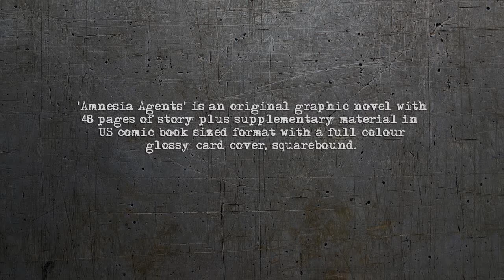Amnesia Agents Kickstarter Trailer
Amnesia Agents
Amnesia Agents are tasked with tracking down missing memories and forgotten people. The barrier between Earth and Echo has cracked...
'Amnesia Agents' is an original graphic novel with 48 pages of story plus supplementary material in  US comic book sized format with a full colour glossy card cover, squarebound.

Have you ever wondered what happens to the things you forget? When you forget where you put your keys or an odd sock, where a building was or when an appointment should be, where do you think your memories go? Do you ever get that feeling where you know you've forgotten something important, but can't remember what it is? Do you ever revisit the street that you grew up in but something seems to be missing?

There is a place where these memories end up, a place just beyond what we can normally see and hear - or remember. Sometimes, when enough people forget a person, or a person wishes hard enough to be forgotten, he can find himself in this place. It is a place full of forgotten things. It is a place for the lost, and for stray memories. It is a place full of cracks where dangerous things from other places can slip through, but also where lost sources of hope can be found. It is a place called Echo.

Amnesia Agents can be anyone. Any one of us at any time could have knowledge of who were are wiped from the world and replaced by a new persona until the job is done. Theseus Brown is a newly recruited Agent paired with the more experienced Persephone Mills. When a strange anomaly causes memories to go astray, they are tasked with tracking down and fixing the problem. They haven't counted on a murderous jealous brother of a rock star, or a desperate teenager searching for a man only she can remember. And what evil forces drive the Forget Foxes and the mysterious Lurids?
Writer Jason Cobley and artist James Gray present this book via Kickstarter as a way to directly connect with readers. Both are experienced comic creators with a  reputation for creating high quality comics. Jason's writing ranges from an award-winning graphic novel adaptation of 'Frankenstein' to 'Commando' comic and other creator-owned projects.